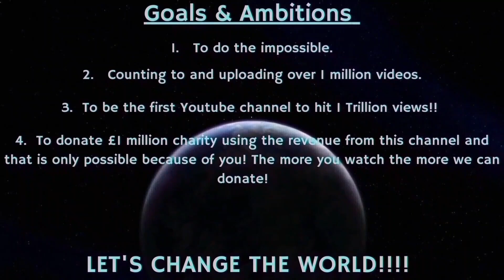Counting to ONE MILLION!!, This is Number 98,985